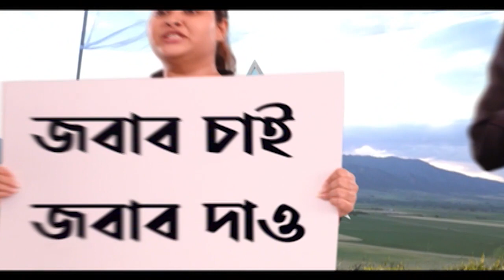Rahul Gandhi:'মানুষের রায় মাথা পেতে নিলাম', ৫ রাজ্যে কংগ্রেসের বিপর্যয়ের পর হার স্বীকার রাহুল গাঁধীর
৫ রাজ্যে কংগ্রেসের বিপর্যয়ের পর হার স্বীকার রাহুল গাঁধীর। মানুষের রায় মাথা পেতে নিলাম। যারা জিতলেন তাদের আমার অভিনন্দন। কংগ্রেস কর্মীদের লড়াইকে কুর্নিশ জানাই। এই ভোট থেকে অনেক কিছু শিখলাম। মানুষের স্বার্থে আমরা কাজ চালিয়ে যাব। ট্যুইট করেছেন কংগ্রেস সাংসদ রাহুল গাঁধী।